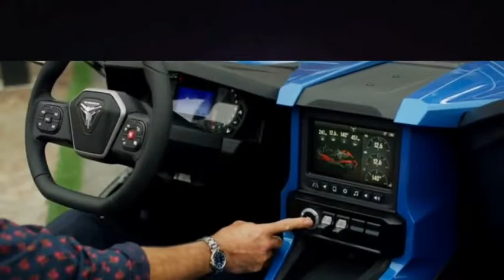Polaris Slingshot 2020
Polaris dévoile la dernière version de son autocycle à trois roues, le Slingshot. Une courte vidéo teaser et une image fixe sur le site grand public de Polaris nous donnent un aperçu du nouveau visage de la Slingshot, qui semble échanger les phares ronds du modèle 2019 pour des lumières stylisées qui sont complétées par une paire de lampes situées dans la partie inférieure du véhicule fascia. De même, l'éclairage avant central du véhicule échange des lampes rondes contre une barre lumineuse formelle. Le résultat est un Slingshot avec une conception frontale plus cohérente.